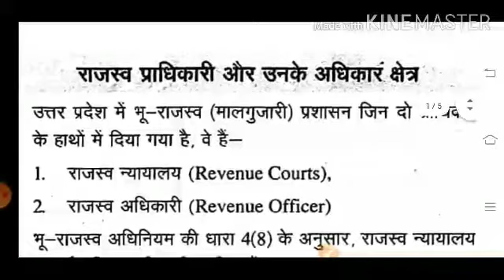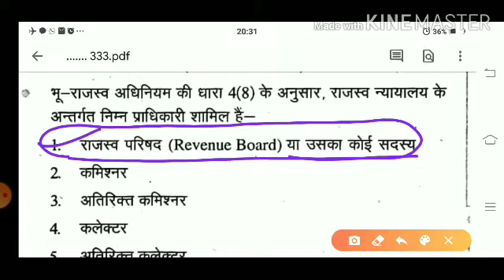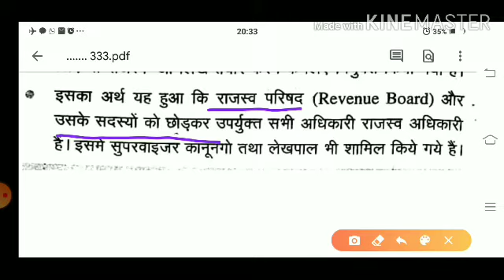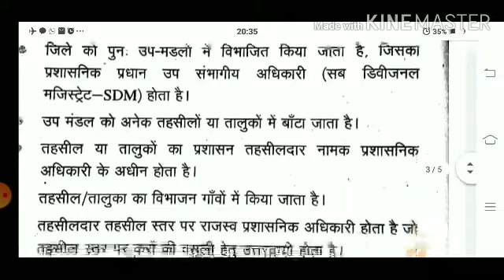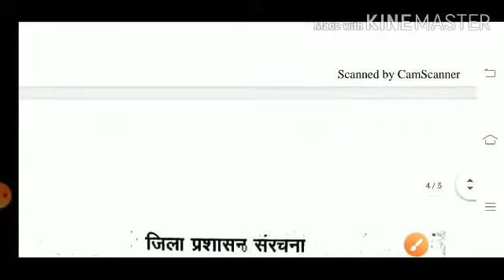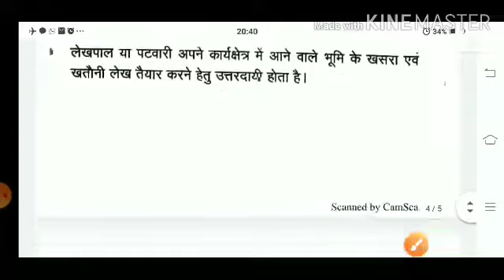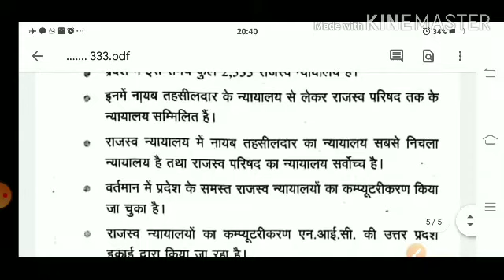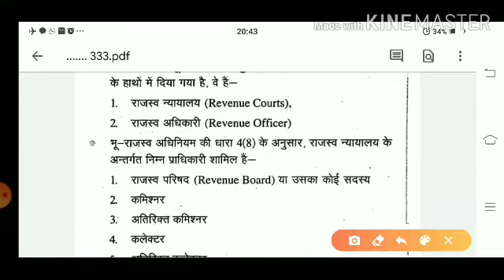ग्रामीण परिवेश से संबंधित प्रश्न. By shivam chauhan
उत्तर प्रदेश लेखपाल संबंधित प्रश्न